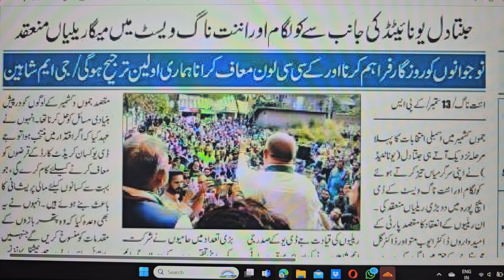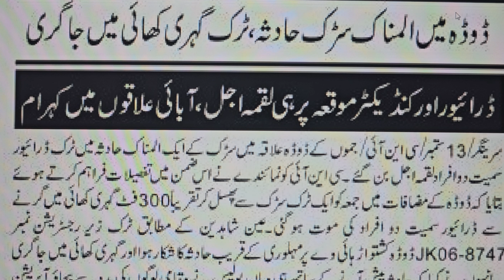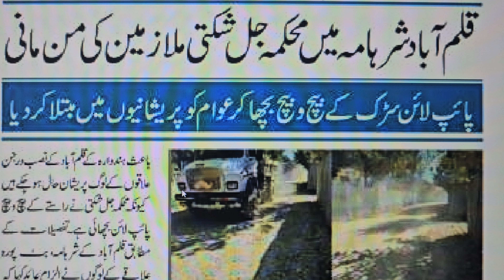AAJ KI SURKHIYAN WITH JAAN MOHAMMAD